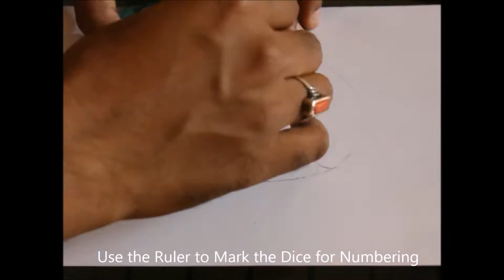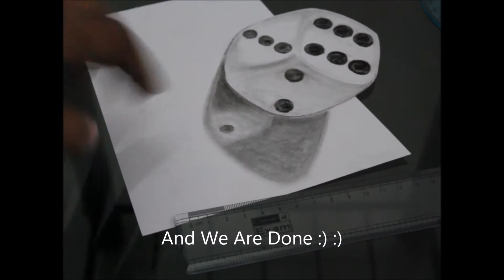3D Dice : The Cube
The video would help you 3D sketch a cube on paper. 3D Dice is a replica of actual dice, drawn on a sheet of paper. To draw a 3D figure one should understand the perspective of the image and the view angles, which is essential to draw a 3D form. However to make it more realistic, the lights and the shadows are added with a proper visualization of the subject.
Learn how to make a 3D dice from this video.

Materials required:
- Drawing Sheet
- 2HB, 3HB, 4HB pencils
- Charcoal
- Paper stub / cotton cloth
- Ruler
- Eraser